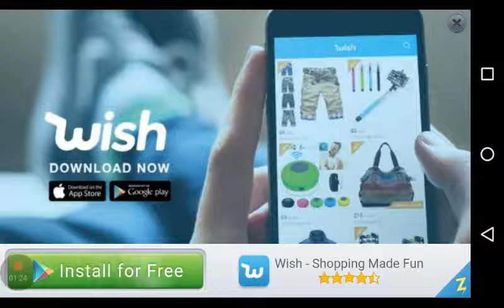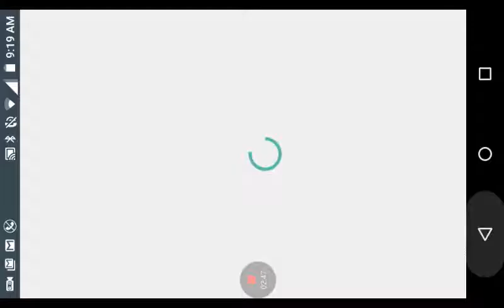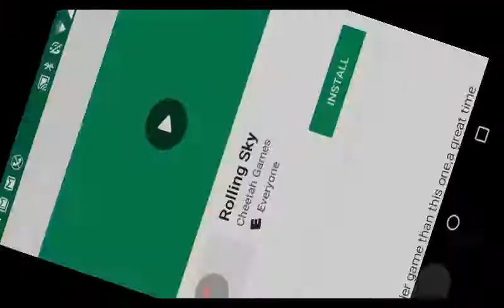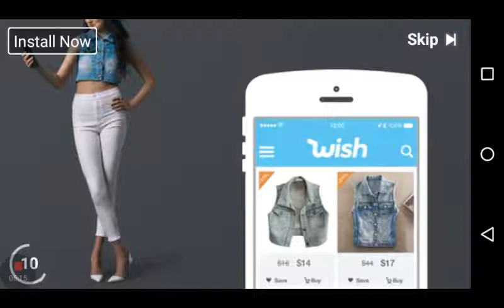Playing The Russian Blocky Police